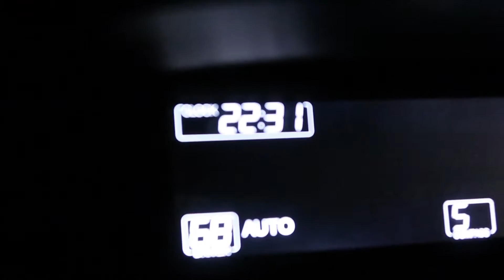Happy Halloween 10-31-2016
Got to swing by home for some trick-or-treat fun with the kids and neighborhood, then it was back to the office for more work.